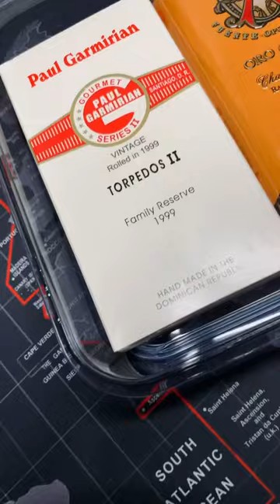🔥New Rare Cigar Haul🔥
ARTURO FUENTE OPUSX ORO OSCURO COLLECTOR'S TINS

Join me in this captivating "short" as I unveil my exquisite premium cigars from my latest haul "ARTURO FUENTE OPUSX ORO OSCURO COLLECTOR'S TINS". Get ready to witness the harmony of craftsmanship, flavors, and aromas as each cigar finds its place within the sanctuary of my humidor.

In this visually captivating journey, I'll introduce you to the stars of my collection, each carefully chosen to deliver a unique and unforgettable smoking experience. As I lovingly place these cigars side by side, you'll witness the artistry that goes into creating these hand-rolled masterpieces.

But the journey doesn't stop there! As the humidor's lid closes, you'll catch a glimpse of the cigars settling in, ready to age and develop their rich, complex flavors. It's a moment of anticipation, a promise of the delights that await me in the days to come.

Whether you're a seasoned aficionado or a curious newcomer, this "short" invites you to indulge your senses and immerse yourself in the world of fine cigars. So sit back, relax, and join me in this intimate encounter with luxury, as we celebrate the art of a perfectly curated cigar collection.